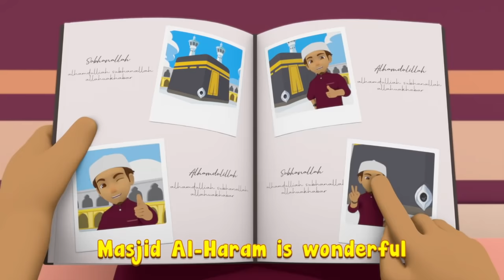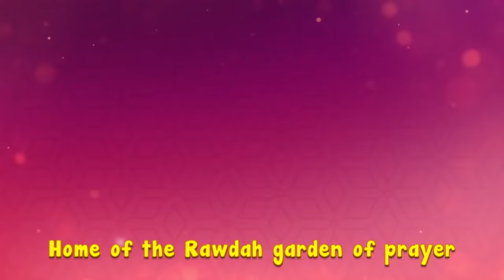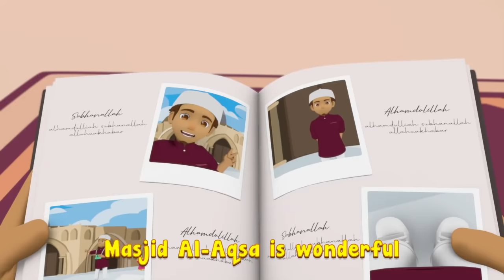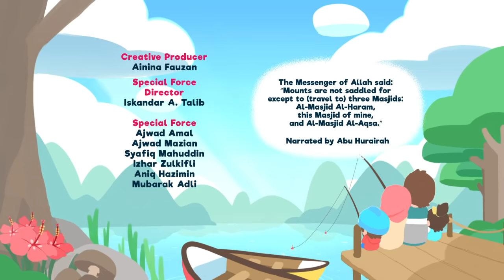Al-Aqsa Mosque in Palestine | 3 Wonderful Mosques | New Omar & Hana English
Follow Omar & Hana English to explore the 3 wonderful mosques.

Masjid Al-Haram in Mecca
Masjid An-Nabawi in Madinah
Masjid Al-Aqsa in Palestine

This video will build the love for your children towards these 3 mosques. They don't only get to see visually how the mosques look like - but Omar & Hana shares some interesting facts about these mosques.

Did you know that the Al-Aqsa Mosque was the first Qibla for our prayers?

Let us all pray for the children and families in Palestine.

Let you kids watch and learn about Islam together with Omar & Hana!

Lyrics to the song:

Masjid Al-Haram is wonderful
I can’t wait to go and visit there
Blessings are many, hundred thousand shares
Come and we’ll go say our prayers

Al-Hajar Al-Aswad is there
That black stone came from heaven above

Come, let’s visit together
These very wonderful mosques
Masjid Al-Haram
Masjid An-Nabawi
Masjid Al-Aqsa

These houses of Allah
Masjid Al-Haram
Masjid An-Nabawi
Masjid Al-Aqsa

Masjid An-Nabawi’s wonderful
We can’t wait to go and visit there
Blessings are many, a thousand shares

Masjid An-Nabawi’s wonderful
Home of the Rawdah, garden of prayer
You’re close to the Prophet when you are there

Masjid Al-Haram
Masjid An-Nabawi
Masjid Al-Aqsa

Masjid Al-Haram
Masjid An-Nabawi
Masjid Al-Aqsa

Masjid Al-Aqsa is wonderful
Blessings are many, five hundred shares

It was the first Qiblah for our prayer
It’s at Baitulmaqdis in Palestine

A‌llahumma ftahli
Abwaba rahmatika
Open up the doorway
Oh Allah, to your many blessings

Masjid Al-Haram
Masjid An-Nabawi
Masjid Al-Aqsa

Masjid Al-Haram
Masjid An-Nabawi
Masjid Al-Aqsa

Masjid Al-Haram
Masjid An-Nabawi
Masjid Al-Aqsa